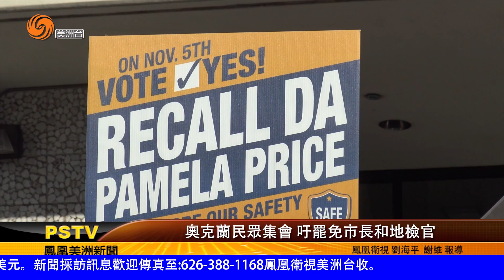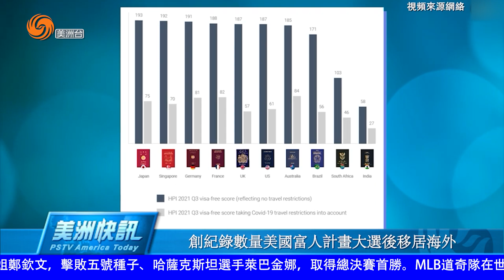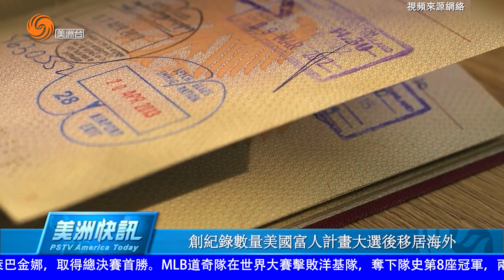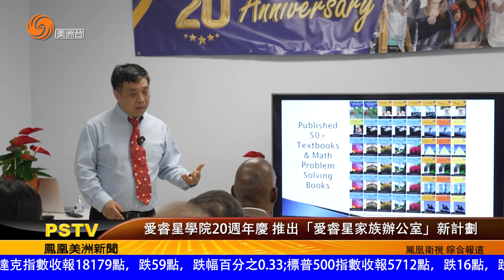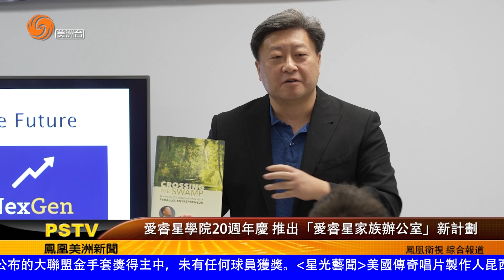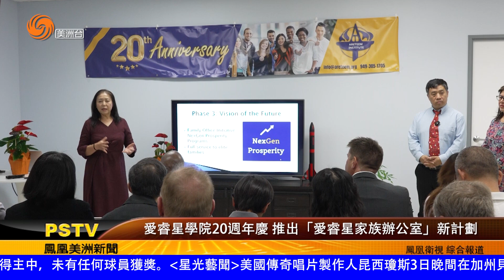哈里斯特朗普穿梭摇摆州最后拉票 | 11月04日 美洲新聞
哈里斯特朗普穿梭摇摆州最后拉票